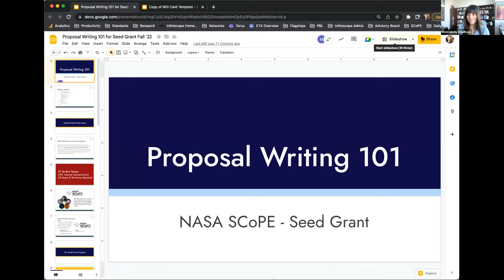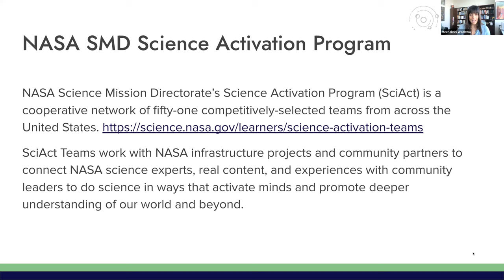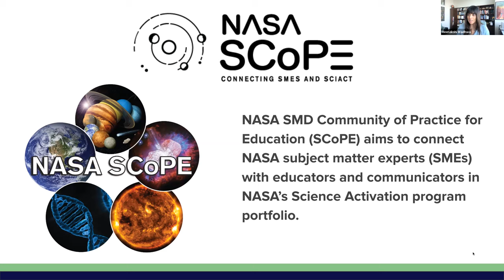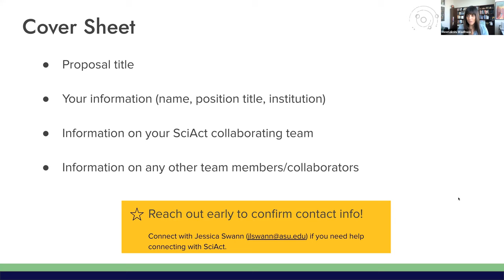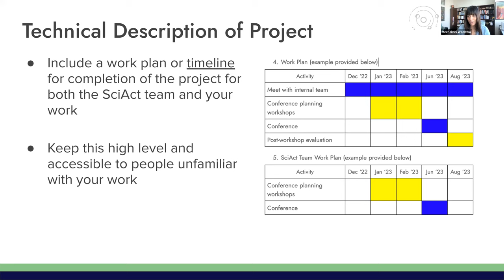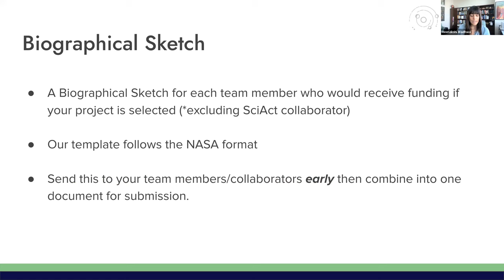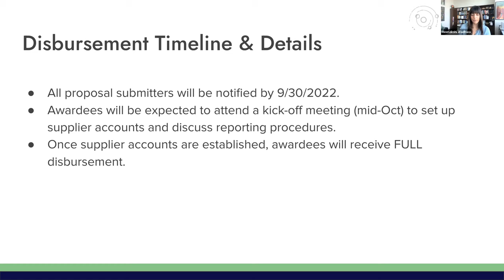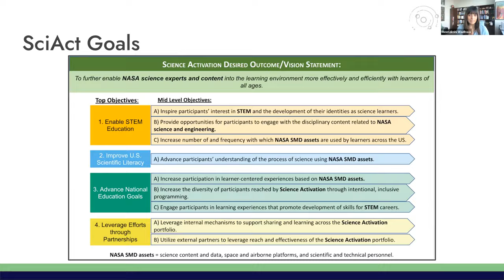Seed Grant 101 Webinar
An overview of the seed grant process and template by PI Dr. Mini Wadhwa prepared for SCoPE Seed Grant applicants.